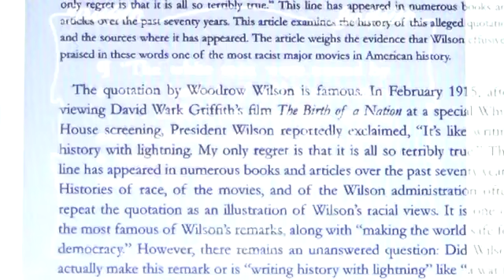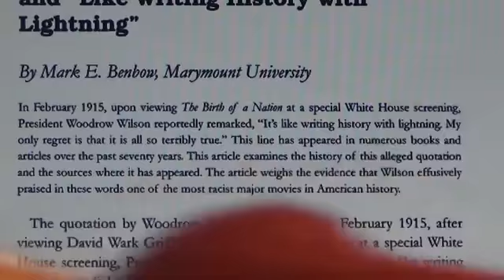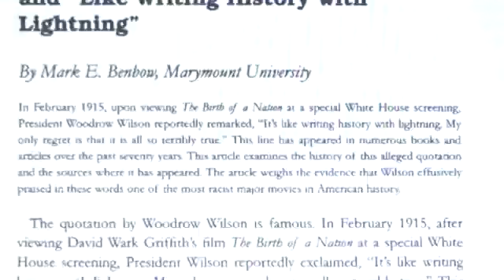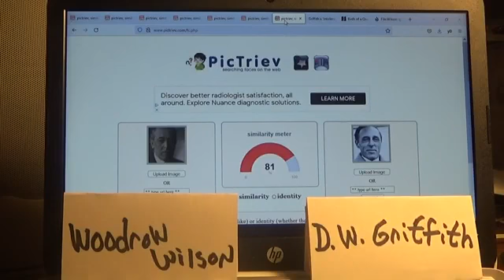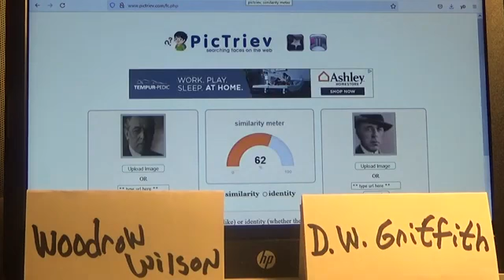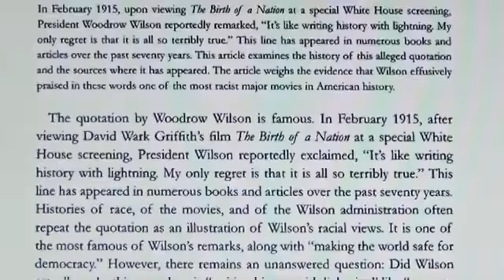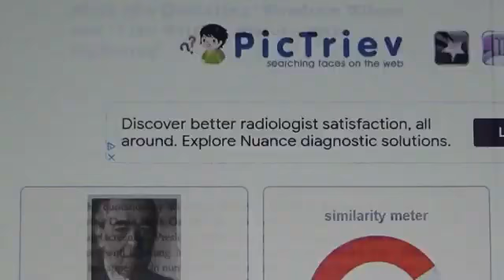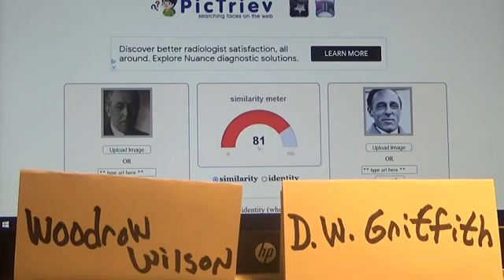President Woodrow Wilson is Film Director D W Griffith